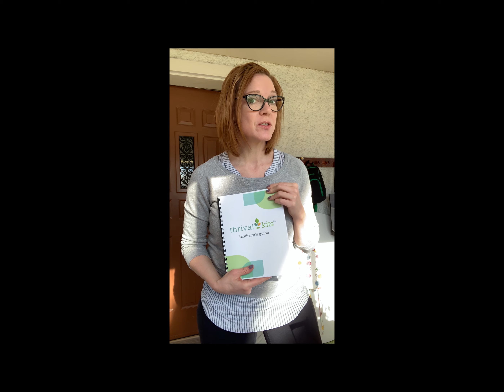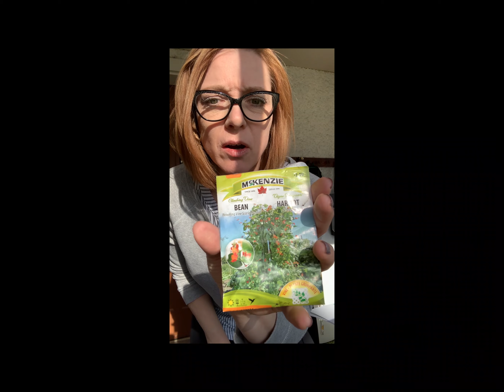ThrivalKits Week 3 - Planting Goals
The Manitoba Advocate for Children and Youth team has teamed up with the Canadian Mental Health Association (Manitoba-Winnipeg) office to introduce Grade 4-6 students to Thrival Kits. These kits are designed to promote good mental health and wellness, setting children up for healthier lives!

Starting May 4, we are introducing new activities each week for the remainder of the 2019-20 school year.

This week, Ainsley from MACY explains our third activity, Planting Goals. To access written planting instructions, visit: thrivalkits.ca